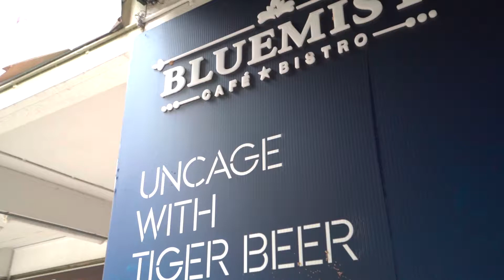Comfort Food Luxurious Flavor - Bluemist